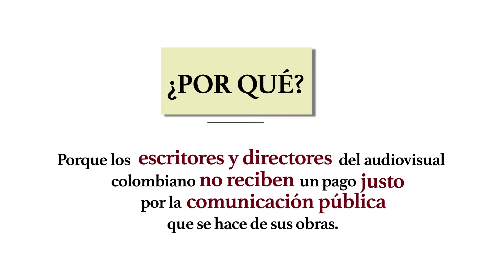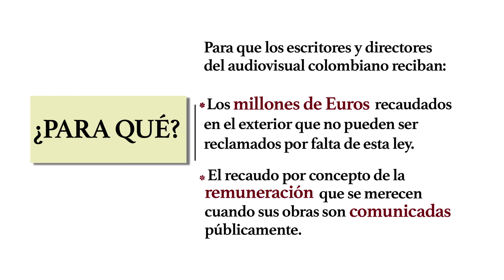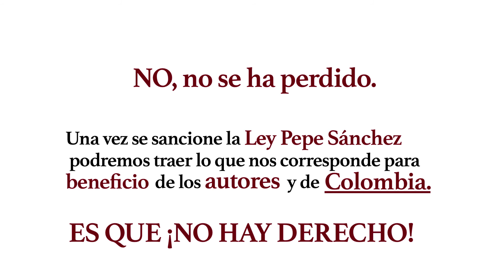LEY PEPE SANCHEZ